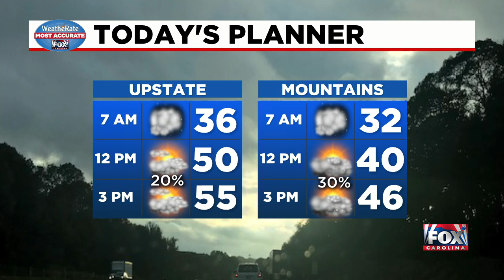Weather Update from FOX Carolina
Spotty showers today in the Upstate, winter weather possible in the mountains.